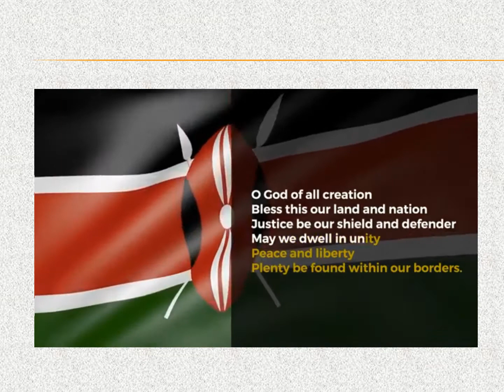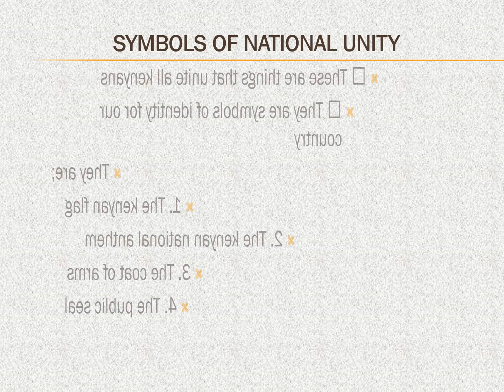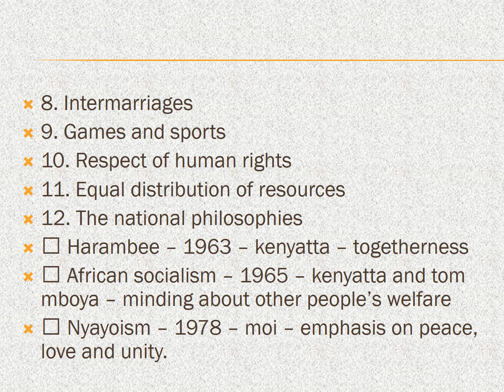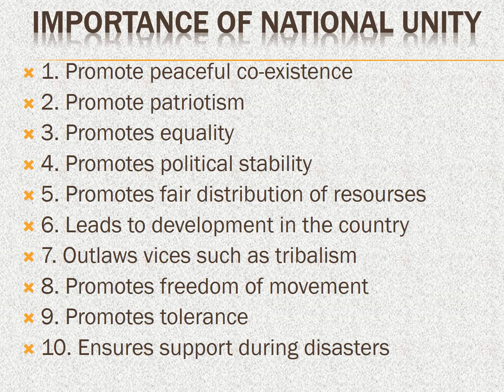LAW , PEACE AND CONFLICT RESOLUTION GRADE 8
AN EDUCATIONAL FOR SCHOOL,PARENTAL AND STUDENT USE TO ENHANCE KNOWLEDGE